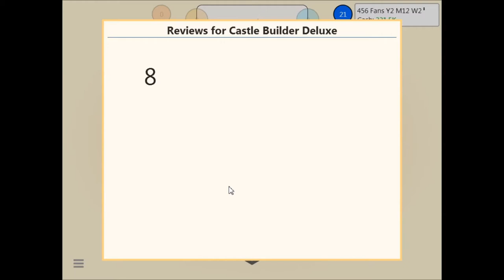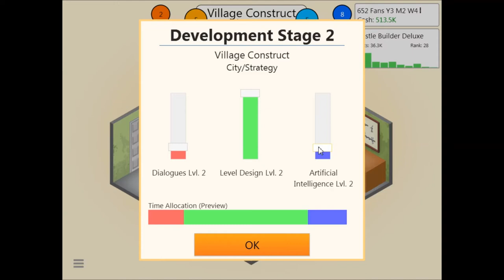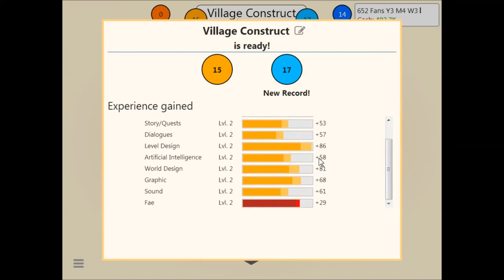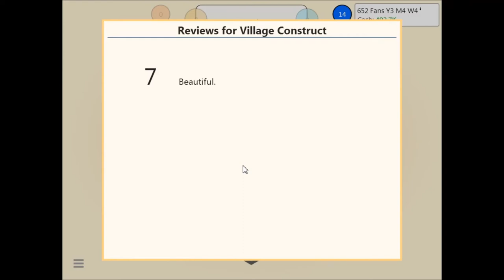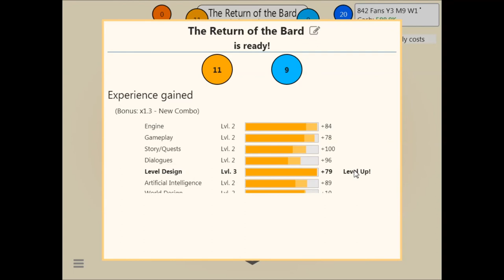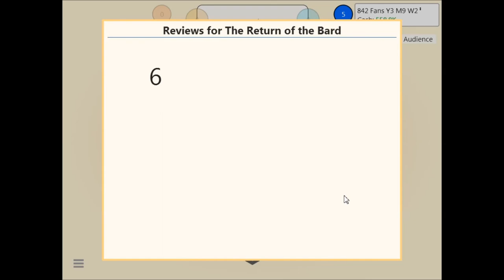Game Dev Tycoon - 4